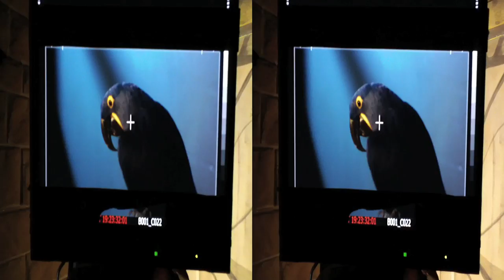Behind The Scenes "End Of The Earth" Music Video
BTS on a music video for Yulia K. I shot this with a Bloggie 3D and a Steadicam smoothee. The music video was shot on some pretty Zeiss primes and a RED ONE- you can tell how infatuated i got around that thing :D